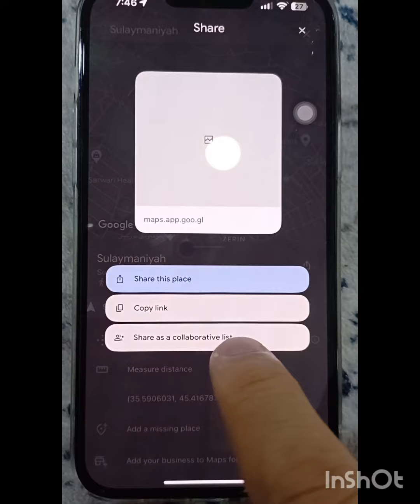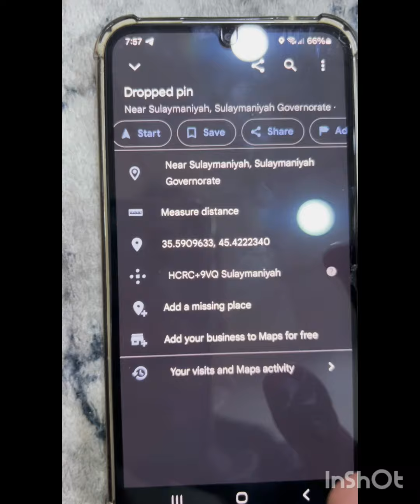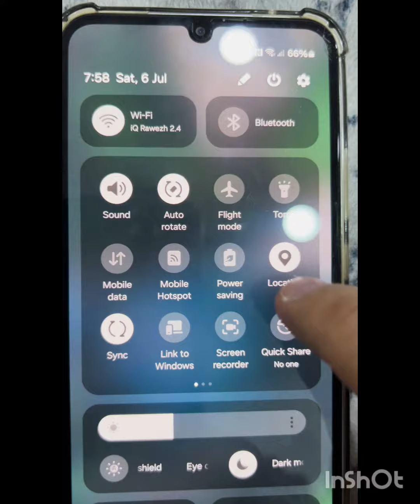ناردنی لۆکەیشنی خۆت